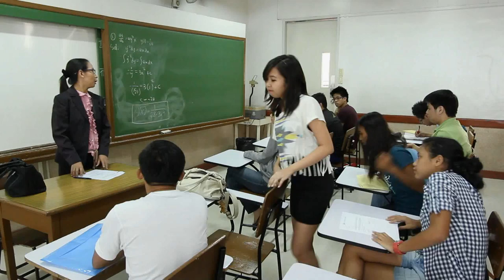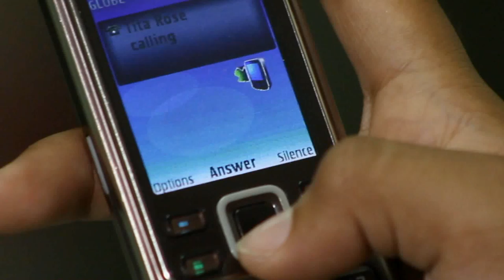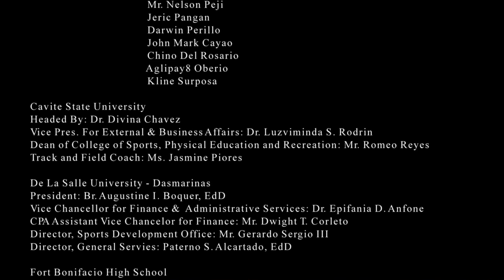Finish Line - DLSU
The life and story of an ordinary athlete comes to the big city Manila, to pursue her studies and fulfill her dreams...
Short film made by:
Akiko Charmaine Suede and Blessie Regina Melad - Dela Salle University,Manila